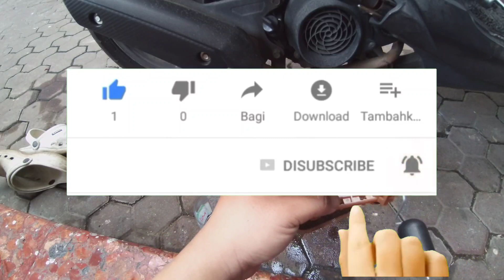cek kondisi filter bensin beat fi penyebab mesin mati mendadak,,